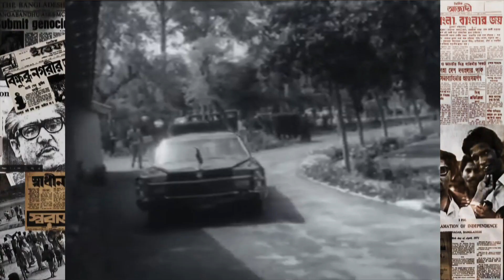অপারেশন সার্চ লাইটের পরিকল্পনা | Operation Search Light | ৭০ এর নির্বাচন | 70s Election of Pakistan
১৯৭০ এর নির্বাচন ছিলো তৎকালীন পাকিস্তানের শাষকগোষ্ঠীর এক কুটচাল। তারা গোয়েন্দা বাহিনী দিয়ে জরিপ চালিয়ে নিশ্চিত হয় যে তারা নির্বাচনে জয়লাভ করবে। সেই আশায় নির্বাচন দেয়। কিন্তু সব হিসেব উল্টে দিয়ে  নির্বাচনে আওয়ামী লীগ নিরঙ্কুশ সংখ্যাগরিষ্ঠতা পায়। যা পাকিস্তানীরা মেনে নেয়না। ক্ষমতা হস্তান্তরের বদলে তারা পরিকল্পনা করে গণহত্যার!   বাঙালি জাতীয়তাবাদী আন্দোলনকে সেনা অভিজানের মাধ্যমে চিরতরে দমন করতে চায় তারা। ইতিহাসে যা অপারেশন সার্চলাইট নামে পরিচিত। ৭১ এর ২৫ মার্চের গণহত্যার মধ্য দিয়ে যার সূচনা ঘটে। সেই সময়ের রাজনৈতিক নেতা, সেনা কর্মকর্তা, সাংবাদিক, প্রতক্ষ্যদর্শীর বয়ানে আমরা জানার চেষ্টা করেছি ইতিহাসের এই বর্বরচিত গণহত্যার নেপথ্য কাহিনী। প্রথম পর্বে থাকছে এর শুরুর দিককার কথা। আলোচনার নামে ভূট্টো-ইয়াহিয়ার কালক্ষেপণ। সেই সাথে সেনাবাহিনী কতৃক গণহত্যার গোপন প্রস্তুতি।
The election of 1970 was a ploy of the then ruling class of Pakistan. They conducted a survey with the intelligence agencies and were sure that they would win the election. That gives hope to the election. But the Awami League got an absolute majority in the election by reversing all the calculations. Which Pakistanis do not accept. Instead of handing over power, they planned genocide! They want to suppress the Bengali nationalist movement forever through the army. In the history, it is known as Operation Searchlight. It started with the genocide of March 25, 1971. From the statements of political leaders, army officers, journalists and eyewitnesses of that time, we have tried to find out the story behind this barbaric genocide of history. The first episode is about the beginning. Bhutto-Yahya's procrastination in the name of negotiation, at the same time secret preparation of genocide by the Pak Army.
Operation Search Light | ৭০ এর নির্বাচন | 70s Election of Pakistan | ভুট্টো-ইয়াহিয়া | 25 March 1971
ANTI-PIRACY WARNING
This content's Copyright is reserved for Filmatic. Legal action will be taken against those who violate the copyright of the material.